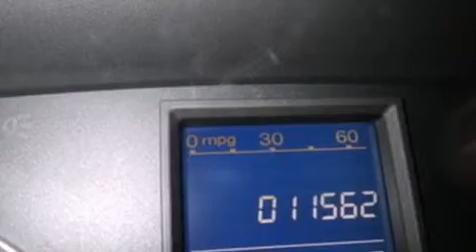2011 Honda CR-V Burlington WA 98226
We've been honored to serve the Burlington WA area , we promise that your experience at our dealership will exceed your expectations ! Year : 2011 Make : Honda Model : CR-V Engine : 2.4L 4Cyl Trans . : 5 Spd Automatic Exterior : Whi/White Miles : 11,562 Sims Honda 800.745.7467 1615 S. Goldenrod Road Burlington , WA 98233 Preowned 2011 Honda CR-V Burlington WA